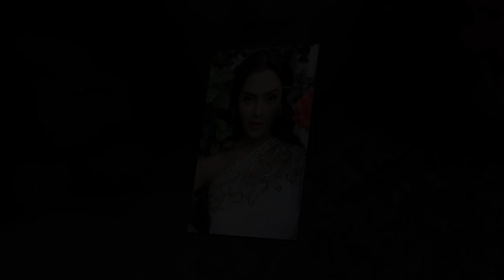আংটি বদল হলেও বিয়ে আমি করব না : নুসরাত ফারিয়া | Nusraat Faria.